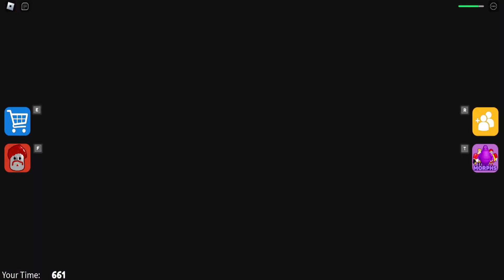🥤GRIMACE BARRY Walkthrough Full GAMEPLAY